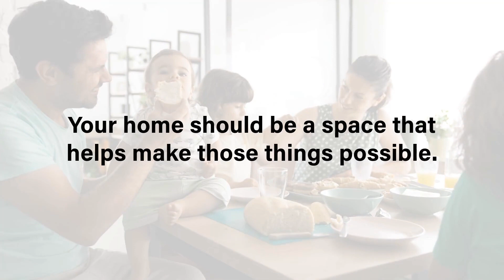What Are Your Goals for 2024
Your home should be a space that makes your goals possible!